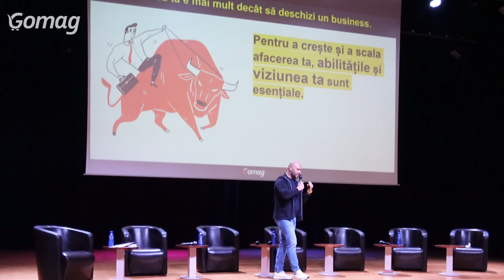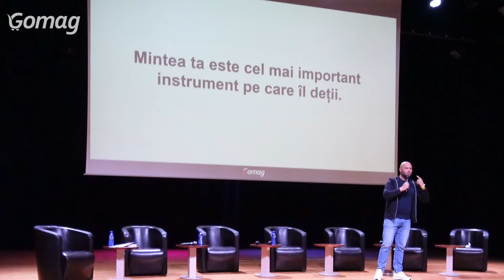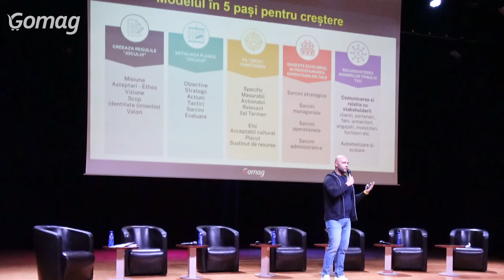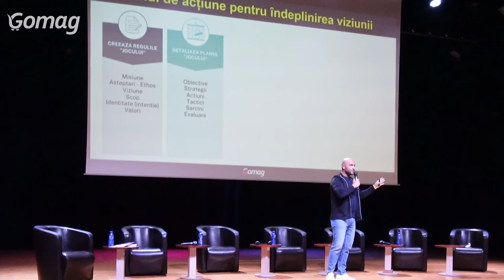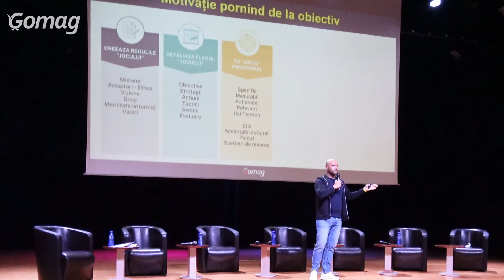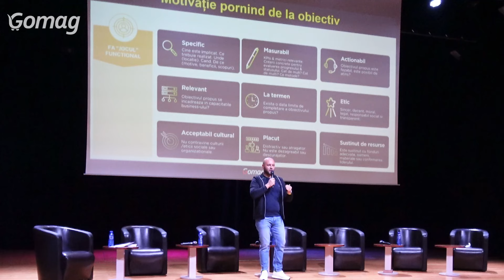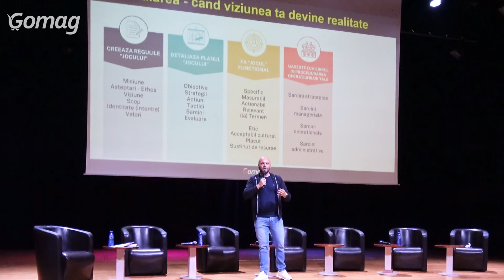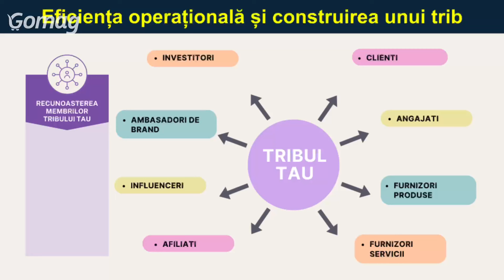De la viziune la success: Strategii de creștere pentru afaceri prin scalare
In drumul catre succes in afaceri, scalarea reprezinta adesea o piesa cheie. Cum poti sa-ti transformi viziunea intr-un succes durabil? Urmareste episodul de azi.

00:00 Introducere
04:32 5 pasi pentru crestere
06:13 Definirea viziunii
07:10 Planul de actiune
09:44 Motivatia pornind de la obiectiv
11:26 Scalarea
13:11 Eficienta operationala

1. Ce te ajuta sa iti cresti afacerea?

- Pentru a creste si a scala afacerea ta, abilitatile si viziunea ta sunt esentiale.
- Modul in care gandesti si actionezi determina ce rezultate vei obtine din strategiile aflate azi.

Mintea ta este cel mai important instrument pe care il detii.

- Vei gasi multe strategii, metode, formule, ghiduri pas cu pas si sfaturi de la diversi specialisti.
- Insa performanta lor depinde intotdeauna de felul in care gandesti tu acest business antreprenorial.

2. Modelul in 5 pasi pentru crestere

a. Creeaza regulile “jocului”

- Misiune
- Asteptari - Ethos
- Viziune
- Scop
- Identitate (intentie)
- Valori

b. Detaliaza planul “jocului”

- Obiective
- Strategii
- Actiuni
- Tactici
- Sarcini
- Evaluare

c. Fa “jocul” functional - Obiective

- Specific
- Masurabil
- Actionabil
- Relevant
- (la) Termen
- Etic
- Acceptabil cultural
- Placut
- Sustinut de resurse

d. Gaseste echilibrul in procedurarea operatiunilor tale

- Sarcini strategice
- Sarcini manageriale
- Sarcini operationale
- Sarcini administrative

e. Recunoasterea membrilor tribului tau

Automatizare si scalare

3. Definirea viziunii si drumul tau in antreprenoriat

a. Misiune:
- Ce vrei sa faci ACUM cu afacerea ta? Ce vrei sa obtii ACUM cu afacerea ta?

b. Ethos:
- Ce asteptari ai de la afacerea ta? Ce asteptari ai de la tine, ca antreprenor?

c. Viziune:
- Ce vrei sa faci pe TERMEN LUNG cu afacerea ta?

d. Scop:
- DE CE faci ceea ce faci ca antreprenor?

e. Identitate:
- Care este imaginea pe care vrei sa o perceapa ceilalti despre tine si despre afacerea ta? Ce elemente anume include identitatea ta?

f. Valori:
- Care sunt standardele dupa care isi desfasoara activitatea afacerea ta?

4. Planul de actiune pentru indeplinirea viziunii:

a. Obiective: Puncte de referinta masurabile care descriu ce actiuni se vor face pentru a indeplini viziunea.

b. Strategii: Metode prin care vei atinge obiectivele stabilite.

c. Actiuni: Metode prin care intentionezi sa implementezi strategiile.

d. Tactici: Implementarea operationala a strategiilor, pe baza unor planuri de interventie.

e. Sarcini: Metode necesare pentru a implementa tacticile.

f. Evaluare: Monitorizarea si controlul feedback-ului, analiza review-urilor & reactii.

5. Motivatie pornind de la obiectiv:

- Specific: Cine este implicat. Ce trebuie realizat. Unde (locatie). Cand. De ce (motive, beneficii, scopuri).

- Masurabil: KPIs & metrici relevante. Criterii concrete pentru evaluarea progresului & statusului. Cat de mult? Cat de multi? Ce metode?

- Actionabil: Obiectivul propus este fezabil, este posibil de atins?

- Relevant: Obiectivul propus se incadreaza in capacitatile business-ului?

- La termen: Exista o data limita de completare a obiectivului propus?

- Etic: Sincer, decent, moral, legal, responsabil, social si transparent.

- Acceptabil cultural: Nu contravine culturii/eticii sociale sau organizationale

- Placut: Distractiv sau atragator. Nu este dezagreabil sau descurajator.

- Sustinut de resurse: Este sustinut cu fonduri adecvate, oameni, materiale sau confirmarea liderului.

6. Scalarea - cand viziunea ta devine realitate

- Strategie: Directie, misiune, scop, strategii
- Manageriale: Managementul mixului de strategii (operational, marketing, logistica, support, etc)
- Operationale: Managementul mixului de tactici implementate conform strategiilor
- Administrative: Implementarea sarcinilor: activitati, materiale, support etc.

7. Eficienta operationala si construirea unui trib

- Tribul tau: Clienti, angajati, furnizori produse, furnizori servicii, afiliati, influenceri, ambasadori de brand, investitori.

Procesul de scalare poate fi o calatorie captivanta de la viziune la succes, in lumea afacerilor. Cu strategii bine gandite si o abordare proactiva, poti transforma ideile tale intr-un succes durabil.

Daca esti in cautarea de inspiratie, sfaturi practice si resurse valoroase pentru dezvoltarea afacerii tale, atunci continua sa ne urmaresti pe toate platormele noastre de social media.